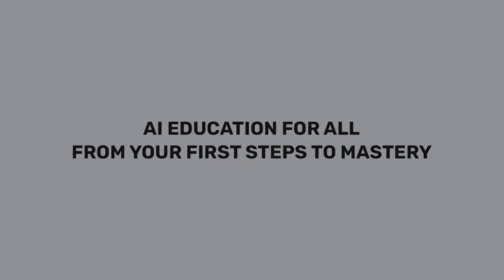OpenCV AI Courses : BLACK FRIDAY SALE